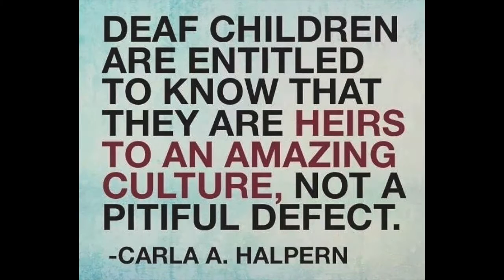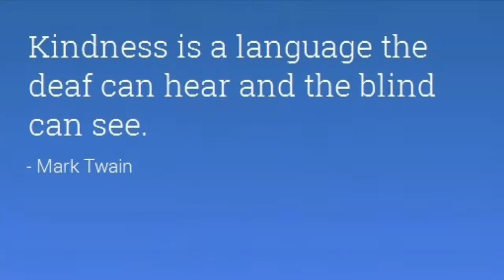The Giving Circle Deaf Student Programs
Life for an African child can be very hard, hardest perhaps for a disabled child and their family.

The Giving Circle at its Busoga Primary School operates a one of its kind program for deaf and hard of hearing children in Uganda.  The Giving Circle Busoga Primary School is the first school to teach sign language to all students, non-hearing and hearing.

    "Kasiru a Luganda word meaning "stupid."

Teacher & student signing

In places like Uganda where most live in profound poverty the disabled children can be seen as a curse especially the deaf  and are treated differently in their families and community at large. For many families still today long held cultural superstitions see the child's handicap as a curse and the child as incapable of learning. In some casess, the cause for everything that goes wrong in the homes.

In terms of education, deaf children seldom attend school due to very limited family funds and the school fees and other requirements compared to "normal children". Schools for the deaf are very few in Uganda and also very expensive.  Our programs and your sponsorship for your child will change this and the children's lives for ever.

The major objective of this project is to address the educational  needs of deaf children, bringing them into mainstream activities and thus make them active members of society with the hope of the better future education brings.

        The project models the mainstreaming of deaf children in the Jinja district offering them quality basic education alongside the local children.
        The proposed education project targets deaf or hard of hearing children who have never gotten a chance to go to school or dropped out of school for a number of reasons  aged 5-15 year.
        Training parents and care givers in basic  sign language to improve on the communication skills between them and their children. This is accomplished in adult/guardian education classess.
        This project will provide easy access to formal education,since the all the school requirements like school dues, transport fares, scholastic materials etc will be provided to the children on a timely basis.
        The project also trains parents and caregivers on the rights of Deaf children within the community and sign language as an effective communication medium, leadng toward better pride and recognition of the hearing impaired as productive citizens.
        The approach used will enable the deaf children to develop social skills and interaction with the so called normal children in the same school hence reducing the social stigma and discrimination between children. To come to appreciate that the deaf children are equally gifted like an other so called "normal children".